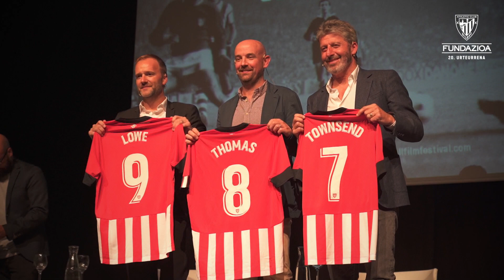Thinking Football 2022 I Apertura I Estreinaldia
Una abarrotada Sala BBK acogió ayer el estreno del festival con la proyección de la película “Finding Jack Charlton” y la presencia de Andy Townsend.

Sala BBK aretoak, jendez gainezka, jaialdiaren estreinaldia hartu zuen bart “Finding Jack Charlton” filmaren emanaldiarekin.